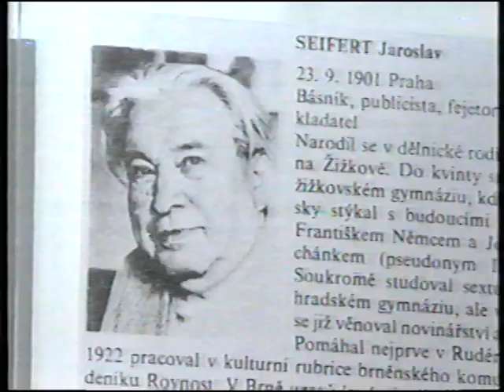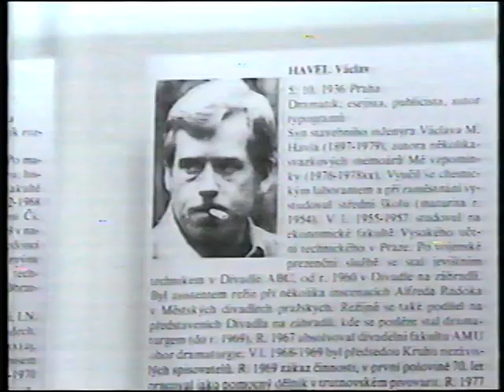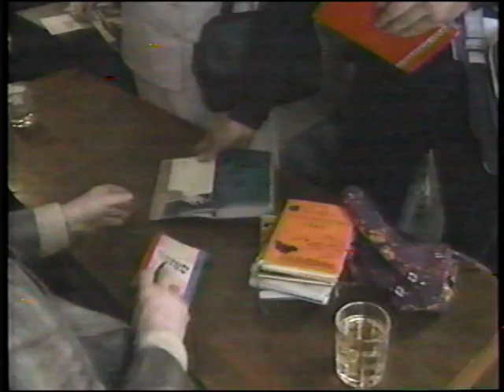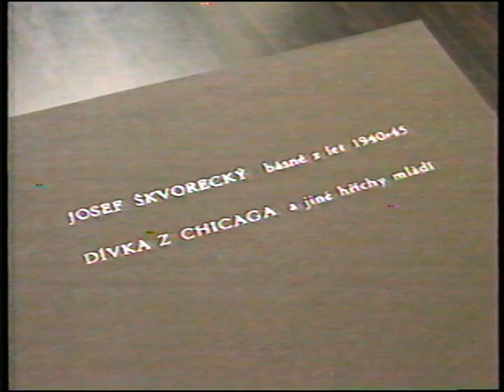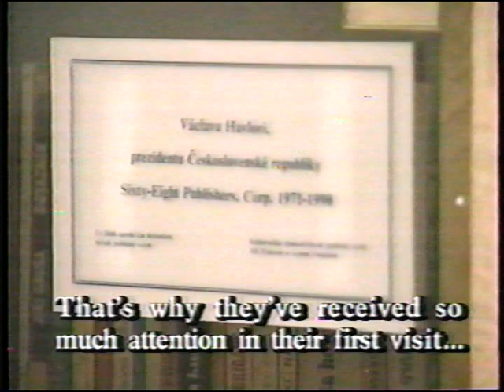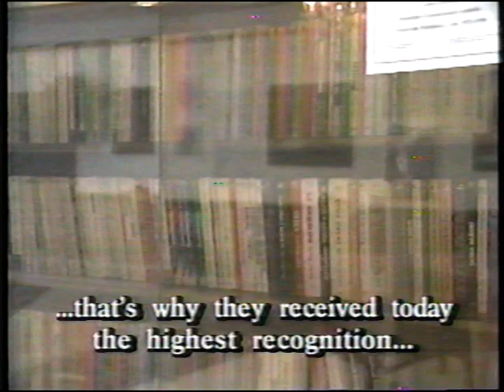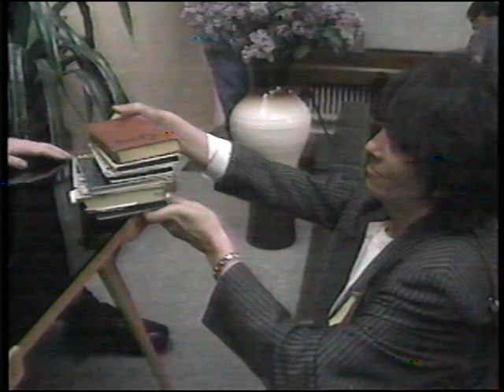Josef Skvorecky 1990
Internationally acclaimed novelists Josef Skvorecky and Zdena Salivarova went into exile following the Warsaw Pact invasion of Czechoslovakia in 1968. They settled in Toronto where they started 68 publishers to bring the works of dissident writers to the world. The works were often smuggled back into Czechoslovakia and circulated from hand to hand. As Vaclav Havel says in the film, "they maintained the spiritual continuity of Czech culture." After the Velvet Revolution they were able to return for the first time in 22 years. They received a hero's welcome. This film, done for the CBC "Man Alive" series, follows them on their moving journey home.